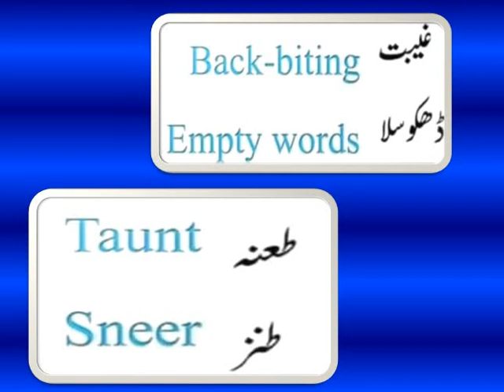ENGLISH VOCABULARY/ ONE WORD ENGLISH VOCABULARY FOR PMS/CSS EXAMS/DAILY USE ENGLISH